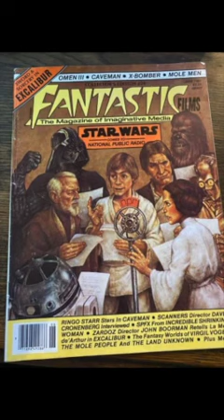Star Wars Magazine was the THING back in the 80s